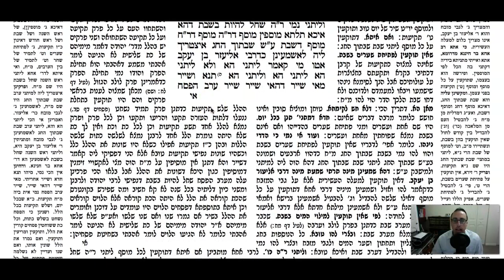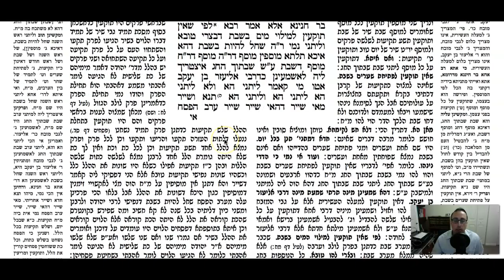Sukkah Daf 54a Daf Yomi Gemara (Talmud) Meseches Sukkah Mesechet Sukkah Masechet Sukkah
Gemara Talmud Sukkah Daf 54a Screencast

To start from the beginning of Meseches Sukkah